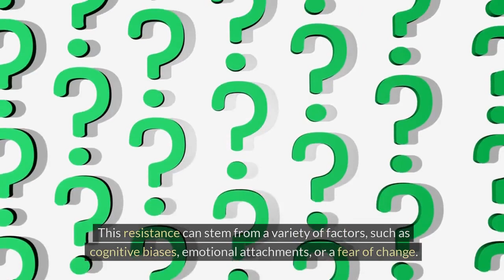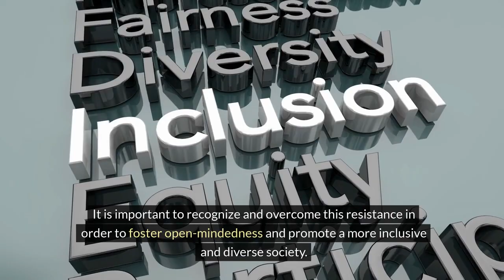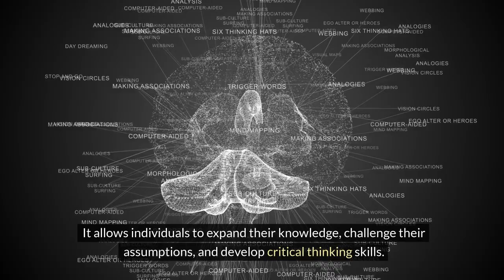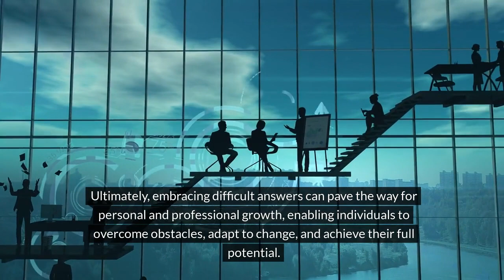Unlocking Success: Embracing Difficult Answers for Growth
Welcome to the Stylin' Spirit channel! The concept of the success path emphasizes the importance of being open-minded and accepting challenging answers. Resistance can stem from cognitive biases, emotional attachments, or fear of change, hindering personal and societal progress. Acknowledging and addressing these barriers fosters an open-minded and inclusive environment, encouraging growth and learning. Embracing difficult answers leads to personal development, increased resilience, broader perspective, and innovation, ultimately paving the way for personal and professional growth.